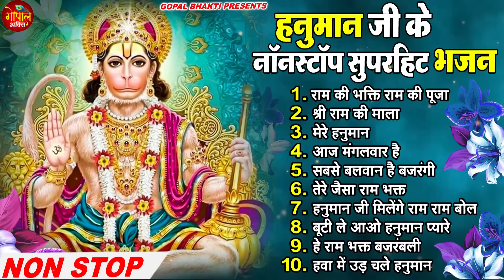हनुमान जी के सुपरहिट भजन | Hanuman Bhajan lBalaji Bhajan 2023 | New Superhit Hanuman Ji Bhajan 2023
🎤 Singer - Ravi Raj
🎶 Songs-